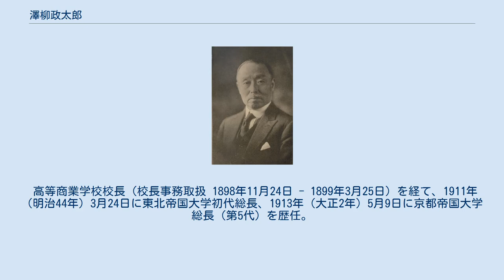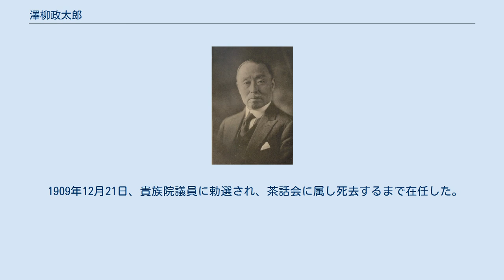澤柳政太郎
澤柳 政太郎（さわやなぎ まさたろう、1865年5月17日（慶応元年4月23日） - 1927年（昭和2年）12月24日）は、近代日本の文部官僚、教育者、貴族院勅選議員。
大正自由主義教育運動の中で中心的な役割を果たす。
文部次官。
東北帝国大学初代総長・京都帝国大学第5代総長・成城学園創立者・大正大学初代学長。
子の一人に、美術史学者となった澤柳大五郎がいる。
大学の自治をめぐり澤柳事件を引き起こし辞職した。
 澤柳の最大の業績は成城小学校での〈教授の実験〉によって、「教育上の問題を実験的に研究して解決する」という近代教育学の方法を確立したことである。
その結果、文字教育における「読み先習の法則」を発見した。
また文部次官時代には小学校教育から変体仮名を廃止し、子どもたちの文字学習がスムーズに進むような改革も行った。
歴史的仮名遣いも子どもたちや教員を苦しめていたため、澤柳はその廃止も行ったが、保守派の反対に遭って短期間に終わり、敗戦後の1946年の「現代仮名遣い」制定によってようやく実現した。
 信濃国松本城下（現長野県松本市）に松本藩士・澤柳信任の長男として生まれる。
1875年（明治8年）に長野県開智学校下等小学校から東京師範学校附属下等小学校（現・筑波大附属小）へ転校。
その後、東京府第一中学変則科（のちの府立第一中学、現・都立日比谷高校）に入学。
同級には親友の狩野亨吉、上田萬年、幸田露伴、尾崎紅葉などがいた。
のち、教育令改正のため、第一中学から新制大学予備門（のちの一高、現・東大教養学部）に繰り上げ入学をし、帝国大学（のちの東京帝国大学）文科大学哲学科を卒業。
同郷の辻新次の誘いにて1890年に文部省に入省、同年に文部書記官となる。
 また、東京専門学校（後の早稲田大学）や哲学館（後の東洋大学）で心理学や社会学を講義し、「心理学」（1890年）、「倫理学」（1891年）を出版している。
 1893年大谷尋常中学校校長、1895年群馬尋常中学校校長、1897年第二高等学校校長、1898年第一高等学校校長を歴任。
 1898年11月に普通学務局長として文部本省に戻り、1906年2月まで約7年強の長期に渡り在職し、第3次小学校令にみられる初等・中等教育の整備に尽力する。
1906年（明治39年）から2年間文部次官に就任。
校長歴任中より義務教育の延長を提唱し、文部官僚時代の1907年（明治40年）、小学校令を改正して4年から現在の6年の課程に移行させた。
また、同年に奈良女子高等師範学校の開設、東北帝国大学や九州帝国大学の創設を決定。
旧制高等学校を増設し、旧来の藩閥の弊から脱却、全国から人材を登用する扉を開いたとされる。
 高等商業学校校長（校長事務取扱 1898年11月24日 - 1899年3月25日）を経て、1911年（明治44年）3月24日に東北帝国大学初代総長、1913年（大正2年）5月9日に京都帝国大学総長（第5代）を歴任。
 東北帝国大学では、「門戸開放」という理念のもと、1913年（大正2年）に全国に先駆けて女子に帝国大学の門戸を開いた。
 京都帝国大学では、大学の刷新のため7人の教授を総長の権限で解任しようとして、これがスキャンダルとなる。
その7人の教授（医科大学1名、理工科大学5名、文科大学1名）の中に、大学（分科大学ごと）の自治（人事を含む）を唱える教育学者の谷本富もいた。
1914年（大正3年）春、法科大学（現在は法学部）教授会の抵抗に遭い、逆に自身が京都大学を追われることになる。
「沢柳事件」と呼ばれるものである。
 その後、陸軍士官学校の予備校として名高かった成城学校（現・成城中学校・高等学校）の校長に就任。
文部官僚時代の澤柳は、官尊民卑に基づく官公立学校至上主義によって私学の排斥を行っていたが、野に下ってからは積極的に私学も奨励した。
同校内に新教育の実験校として、1917年（大正6年）4月4日、成城小学校を創立した（成城学園の起源）。
ここに広島から、長田新の推薦により小原國芳を訓導として招聘し、以来、成城学校は大正自由主義教育運動の震源地となる。
沢柳も1898年（明治31年）にドゥ・ガンの『ペスタロッチー伝』を訳したり、1909年（明治42年）には『実際的教育学』を書くなど、新教育の指導者としての役割を担った。
1916年...